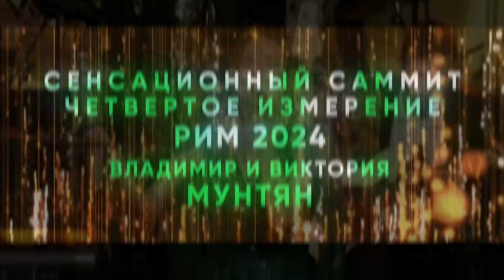САММИТ IV ИЗМЕРЕНИЕ | РИМ 2024 Владимир и Виктория Мунтян | Духовная интернациональная миссия